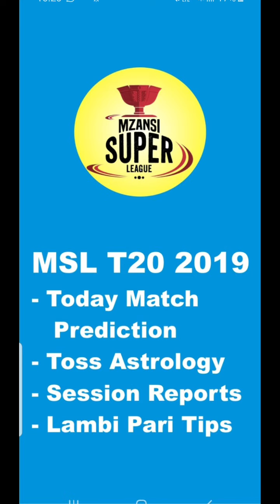JOZ vs CTB MSL T20 2019 1st match Prediction Who Will win today Mzansi T20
MSL T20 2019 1st Match Prediction Jozi Stars vs Cape Town Blitz Who Will Win Today
Match Prediction Reports? DREAM11  Jozi Stars vs Cape Town Blitz  Cricket Match Prediction Tips JOZ vs CTB आज का मैच कौन जीतेगा★DREAM 11 OPEN POST | 1st Match | Cape Town Blitz vs Jozi Stars Prediction, Fixing Report, Dream11  JOZ vs CTB MSL T20 2019 Today match prediction Cricket Win Tips Who Will win toss Reports Cricket Betting Tips Today Cricket predictions Session Lambi Pari

JOZ vs CTB 1st ICC Cricket World Cup Predictions. Who Will Win Today Match Cape Town Blitz vs Jozi Stars Mzansi 2019 - MSL T20 Match Mzansi Super League 2019 Today Match Prediction JOZ vs CTB ★आज का मैच कौन कौन जीतेगा★DREAM11 Team CTB vs JOZ ★ TOSS Prediction ★ MATCH Prediction ★ Mzansi Super League 2019★ Playing at New Wanderers Stadium, Johannesburg at 8 November 2019, 9.00 PM. MSL T20 2019: MSL T20 2019 - JOZ vs CTB  PREDICTION,  BETTING TIPS, WINNER

Best Pick Dream11 JOZ Players List: Starting lineup not yet available.
Best Player Combination Dream11 CTB List: Starting lineup not yet available.

Mzansi Super League 2019 Advance Matches Prediction, MSL T20 2019 Fixing Reports, MSL T20 2019.
JOZ vs CTB Match Prediction
CTB vs JOZ Match Reports
Mzansi 2019 - MSL T20 Match  JOZ  vs CTB  Dream 11 Leaked Team
Mzansi Super League 2019 Prediction,
Mzansi Super League 2019 Prediction & Tips fixing Reports,
Mzansi Super League 2019 Fixing Reports Schedule & Players
1. Mzansi Super League 2019 & ALL INTER NATIONAL MATCHES 2019.

2. 100% full fixing report available, cpl.

3. Cricket betting tips free.

4. Best online betting ids in india

5. How to make money FROM BETTING MSL T20 2019, Mzansi Super League 2019 all fixing matches,full fixing of Mzansi Super League 2019  ,cricket betting tips of Mzansi Super League 2019, cricket betting Mzansi Super League 2019